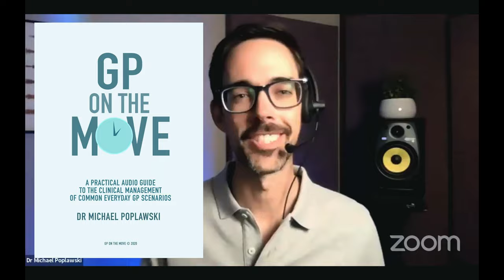IMG Doctor in the UK | Top tips for International Medical Graduates | Trewlink Webinar Part 1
Being an IMG Doctor in the UK is not easy, especially as a locum doctor, but it can be very rewarding. Here are some Top Tips for International Medical Graduates to help you along your way. Also, 3 common mistakes that you can avoid, with extra guidance about using a locum agency and what a golden handshake is! Join us in this super fun and interactive Trewlink Webinar! (Part 1)

TIMESTAMPS
0:00 - 0. Introduction
0:07 - 1. Mistake 1 - Trailblazer
1:59 - 2. Pros and Cons Locum Agency
4:08 - 3. A Golden Handshake
6:14 - 4. Mistake 2 - Guidelines
8:37 - 5. Mistake 3 - Life V Work

Why is it important to find a trailblazer/mentor?

1. My tip number 1 – is find a trailblazer/mentor. So someone who has already burnt that money for you and is willing to share some advice, just to speed things up. And the second reason is you will more or less know what to expect. Because difficult situation are managed much better if you have a timescale for instance. It someone tells you this is going anywhere between 2-4 weeks, you can prepare yourself mentally for that.

Pros and cons of starting your first NHS job with agency

2. So let’s talk about the pros and cons of working with an agency – and I also have recent first-hand experience of this, because of the job in Australia, that I got through an agency. So the pros, is that your agency can be a trailblazer for you. They have a vested interest in making sure you will get that first job and might have a lot of guidance readily available for you. They are also someone you can complain to, if things don’t go well. The cons is that they might not have the best job, long term wise. So for instance the job I have now as a salaried GP is an amazing contract in a great practice, and so they wouldn’t really need to employ an agency, all they used was word of mouth to recruit. But, sadly, don’t expect to get the best job straight away, so use the agency contacts to at least get your foot through the door and start making some money. As with anything though – always get 3 quotes is what my friend in the world of business says. So personally, I would sign up to a lot of agencies and get a feel for them really.

Getting up to speed with NHS guidelines

3. Now when I got that first locum shift I was so excited – finally I made it. But then I realised I was drowning because I was completely on my own expecting to manage patients. The UK is amazing because they have loads of guidelines and flowcharts that can be a tremendous sense of comfort for IMGs, and will give you amazing confidence, like do you know the guidelines for menorrhagia?

Deciding on a place to work and live in the UK

4. Deciding on a place to work and live in the UK. There are a lot of jobs out there and when you look at the pay scale you will notice that some jobs pay a lot more than other jobs, wondering why? Well, it is possible that there is a dire need to recruit someone because no one wants to work there. I was once offered a golden handshake to work in Yorkshire because I speak polish, but the area wasn’t nice at all. You might be feeling self-conscious, no confidence and that you would choose any job as long as they will have you. And it’s only for 1-2 years. But trust me, 1-2 years will easily turn into 10 years living in a place you actually aren’t too keen on. So do some research before hand and choose a place to live first, then start looking for jobs.